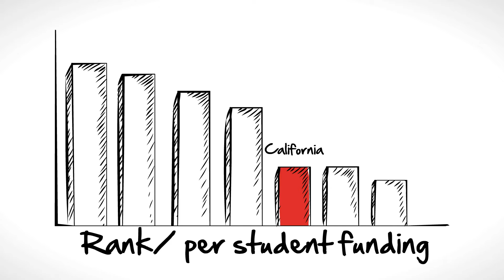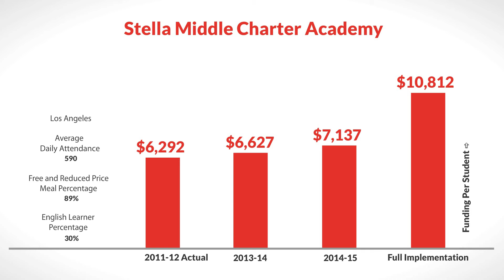LCFF for Stella Middle Charter Academy